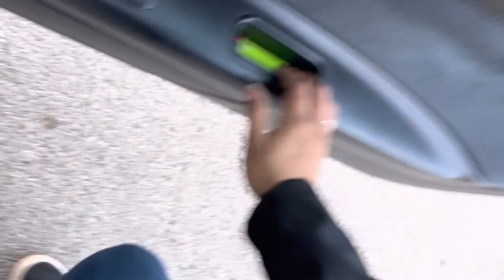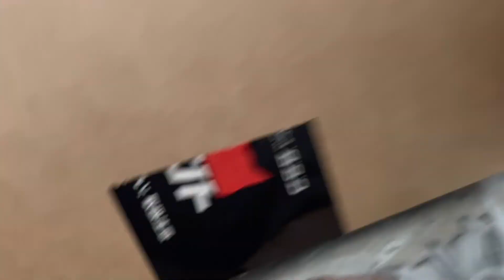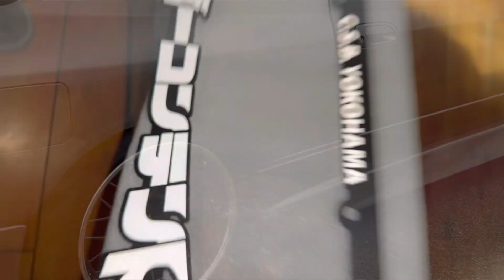JDM PLATES INSTALL!!